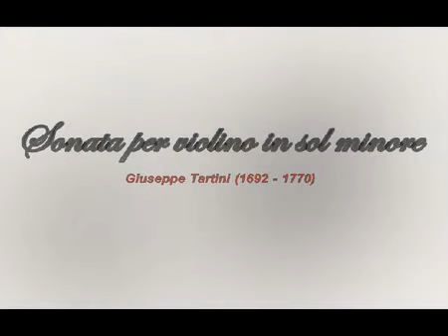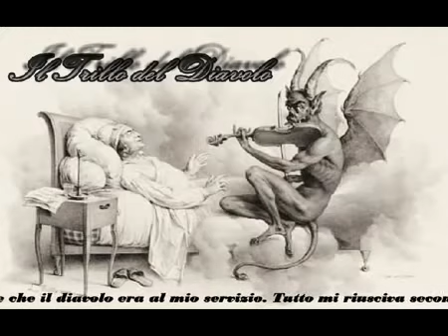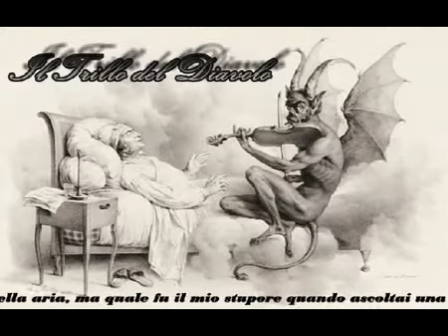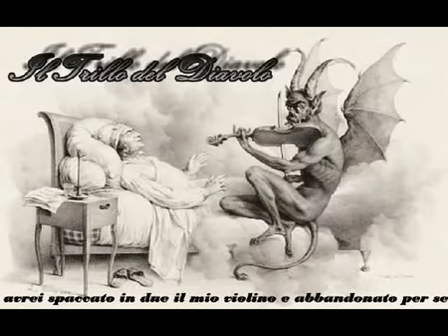Sonata per violino in sol minore (Il trillo del Diavolo) - Giuseppe Tartini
La Sonata per violino in sol minore, più notoriamente conosciuta come "Il trillo del Diavolo", è una sonata per violino e basso continuo scritta dal compositore italiano Giuseppe Tartini (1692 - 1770), famosa per essere tecnicamente molto impegnativa.

Compositore Giuseppe Tartini
Tonalità sol minore
Tipo di composizione: sonata barocca
Epoca di composizione:1749 circa
Durata:15 minuti
Organico: violino, basso continuo

La composizione è strutturata in tre movimenti:

*Larghetto
*Allegro
*Andante-Allegro-Adagio

Secondo un aneddoto, riportato dall'astronomo francese Jérôme Lalande nel libro Voyage d'un Français en Italie, fait dans les années 1765 et 1766, l'ispirazione che porterà alla nascita della sonata Il trillo del diavolo deriva da un sogno, in una notte del 1713, descritto così dal compositore:

« Una notte sognai che avevo fatto un patto e che il diavolo era al mio servizio. Tutto mi riusciva secondo i miei desideri e le mie volontà erano sempre esaudite dal mio nuovo domestico. Immaginai di dargli il mio violino per vedere se fosse arrivato a suonarmi qualche bella aria, ma quale fu il mio stupore quando ascoltai una sonata così singolare e bella, eseguita con tanta superiorità e intelligenza che non potevo concepire nulla che le stesse al paragone. Provai tanta sorpresa, rapimento e piacere, che mi si mozzò il respiro. Fui svegliato da questa violenta sensazione e presi all'istante il mio violino, nella speranza di ritrovare una parte della musica che avevo appena ascoltato, ma invano. Il brano che composi è, in verità il migliore che abbia mai scritto, ma è talmente al di sotto di quello che m'aveva così emozionato che avrei spaccato in due il mio violino e abbandonato per sempre la musica se mi fosse stato possibile privarmi delle gioie che mi procurava. »

Fonte: Wikipedia